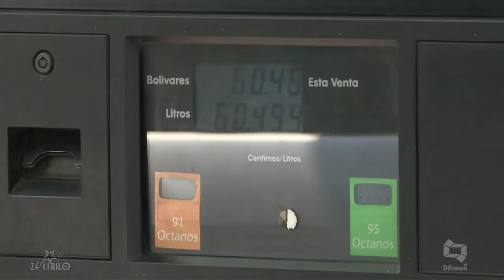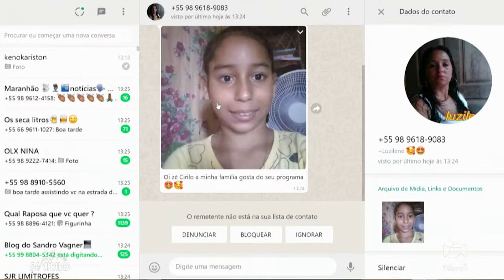CRISE GASOLINA na VENEZUELA [TRANSACIONANDO]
EUDES SAMPAIO PREFEITO SJR